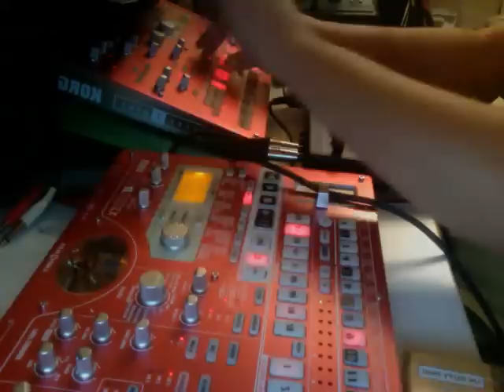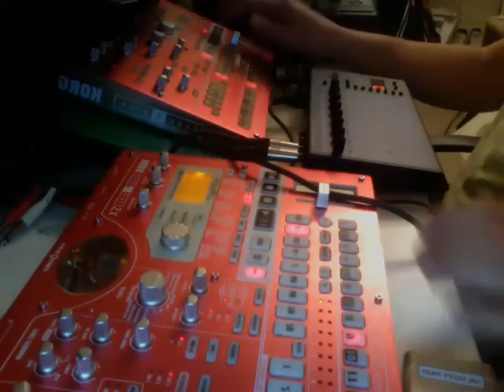HARDISTIC FUTURISTIC --- 2esx +D.s.i. Evolver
had to upload this...cause of that sound. sorry ...lol
Just warming up for a bomb later on !